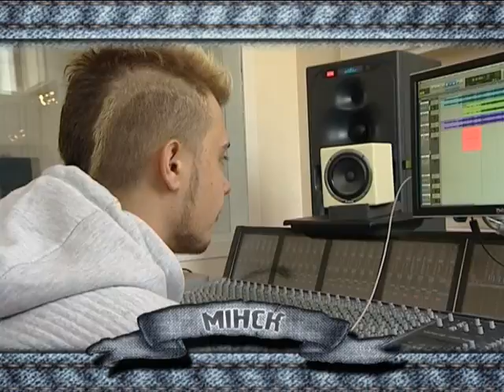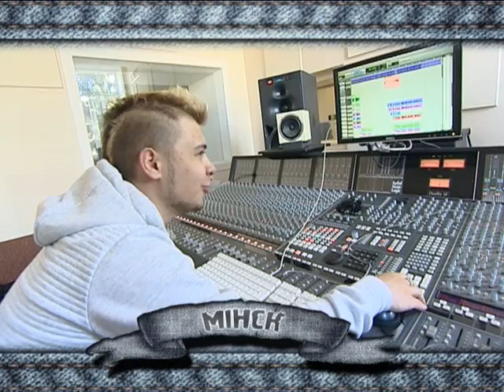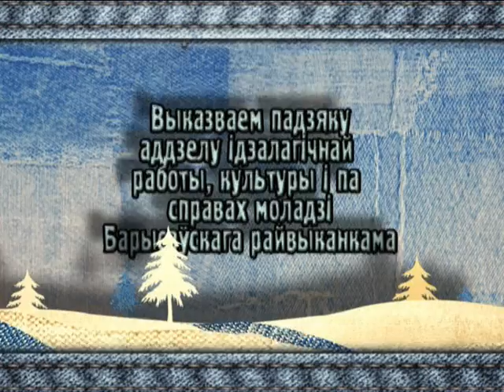"Наперад у мінулае". 200 песня. 28.08.2016 (БЕЛАРУСЬ 3)